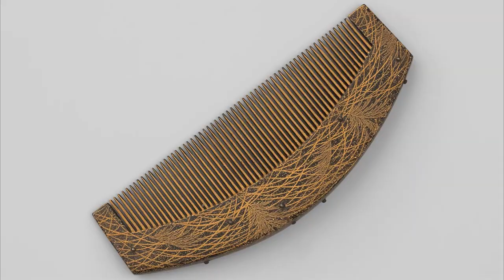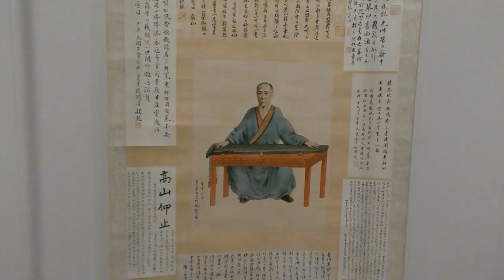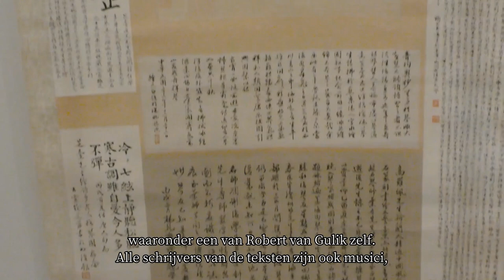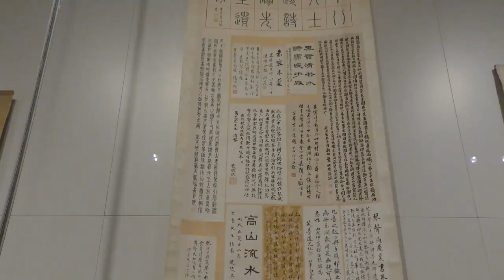KVVAK Kennersoog: Wissel Aziatisch Paviljoen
In deze aflevering van KVVAK Kennersoog vertellen Menno Fitski en Ching-Ling Wang, conservatoren van het Rijksmuseum, u alles over de halfjaarlijkse wissel in het Aziatisch Paviljoen aan de hand van een aantal bijzondere objecten.